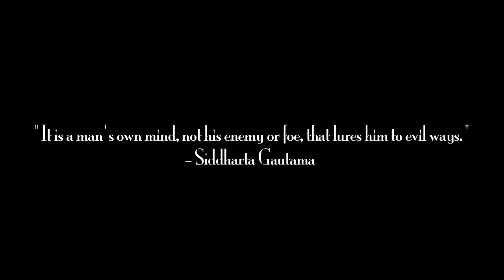andSomeone - Isn't it Beautiful (Official Video)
Debut music video from Los Angeles based band andSomeone.